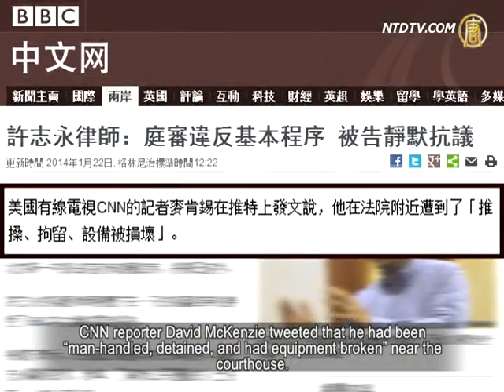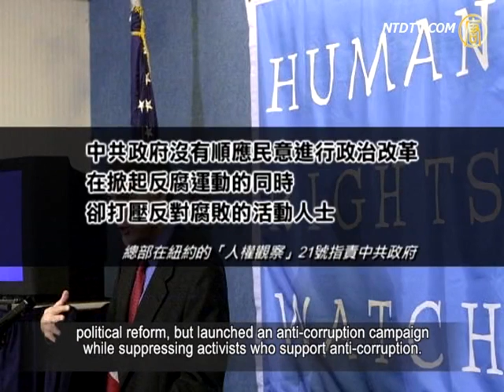Anti-Corruption Activist Xu Zhiyong Faces Trial: Lawyers Protest With Silence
Xu Zhiyong, founder of New Citizens Movement,
faced trial in Beijing on January 22, on allegations
of "gathering crowds to disrupt public order".

Xu's lawyer told NTD Television that Xu and his lawyers kept
silent while in court, in order to protest the illegal procedures.

The hearing was held in Beijing No.1 Intermediate
People's Court, and lasted six hours, closing at 4 pm.
Xu's lawyer Zhang Qingfang told NTD Television that
only the prosecutor spoke during the entire proceedings.
Both Zhang and Xu remained silent.

Zhang Qingfang: "They didn't allow
the 68 witnesses to be present in court.
The other defendants were not
allowed to stand in court, either.
Thus Xu and I had to remain silent. If the key witnesses
cannot be present, there is no way to reveal the truth.
We had no conditions for a defense, and in the end,
a six-hour long trial only had the prosecutor speak.
They read the police testimonies, and played
some videos. Then they finished the hearing."

In 2013, Xu Zhiyong and eight activists of New Citizens
Movement, were arrested after they held placards.
They were calling for the disclosure of officials assets,
in order to maintain farmers children's right to education.
There were eight protesters, including Zhao Changqing,
Ding Jiaxi, Li Wei, Zhang Baocheng, Ma Lixin, Hou Xin
and Yuan Dong. The court refused to charge them together.

Zhang Qingfang, protester: "If all of them appear in court,
then they would find it difficult to control the situation.
Thus, it would be difficult to conclude a
guilty verdict, so the court couldn't accept it."

Wang Xing, the lawyer for Ding Jiaxi and Li Wei, said that
according to court's action, a fair judgment is impossible.

Lawyer Wang Xing: "I think the proceedings
will be no good in being able to find out the truth.
Neither side has the chance to debate face to face.

It is neither good for dealing with
the case, nor for giving a fair verdict."

According to law, joint criminal cases must be tried together.

Wang Xing says that they sued the court,
and previously reported it to a higher court.
But the court refused to trial the eight defendants together.
The lawyers felt hopeless facing these illegal procedures.
Thus, they chose to remain silent in court to protest,
and decided to expose their debates to the public.

Zhang Qingfang: "We are now
under China's law. There is no way.
The only thing we can do is to condemn, and
to disclose the truth of the case to the public.
We will publicize the details of why the evidence
does not prove a crime,and what evidence the
prosecutors cite in court, in order to expose it.

However, we still don't have an effective way
to prevent Xu from getting a guilty verdict."

Zhang says that his defense for Xu is that he is innocent.
The court procedure is not fair, thus the verdict will be unfair.
According to the allegation of "gathering crowds to disrupt
public order", the heaviest sentence would be five years.

Wang Xing reveals that the hearing for
Ding Jiaxi has been postponed until January 27.
He will discuss with his client whether or
not they will remain silent again in court.
Wang says that the court insisted on illegal trial procedure,
so there is almost no possibility to get an innocent verdict.

There was tight security outside
the court, since the early morning.
Police blocked journalists from
approaching or filming outside court.

A BBC crew was forced to move by plainclothes police.

CNN reporter David McKenzie tweeted that
he had been "man-handled, detained, and
[had] equipment broken" near the courthouse.

Outside the court, nearly 20 petitioners were detained,
who were there supporting the disclosure of officials'
assets, and requesting the release of Xu Zhiyong.

Dozens of Western diplomats came to the court
building, but were refused to enter the courtroom.

Prior to the trial, the US State Department,
the EU Ambassador in China, Amnesty
International (AI) and Human Rights Watch
(HRW) all expressed concern for Xu Zhiyong.
They urged Beijing to release him.

On January 21, AI condemned the Chinese
regimes actions of prosecuting eight anti
corruption activists as "hypocritical behavior".

On the same day, New York-based HRW criticized that
the Chinese regime didn't follow people's will to implement
political reform, but launched an anti-corruption campaign
while suppressing activists who support anti-corruption.